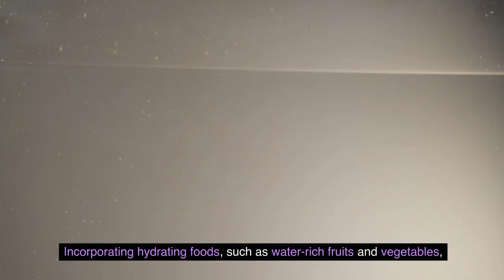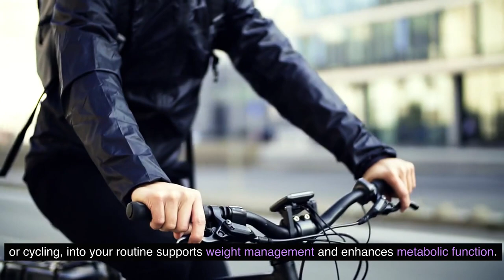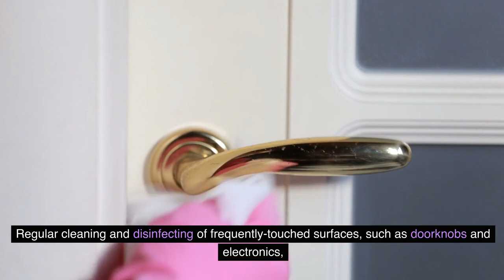7 Ways to Boost Your Immune System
Strengthen your body's defenses with our latest video on boosting immunity! Discover 7 Ways to Boost Your Immune System naturally and protect yourself against illnesses. We've got you covered from adopting a balanced diet to incorporating immune-boosting habits into your daily routine. Join us on this informative journey toward a healthier and more resilient immune system. Don't wait, start boosting your immunity today! 💪🍏